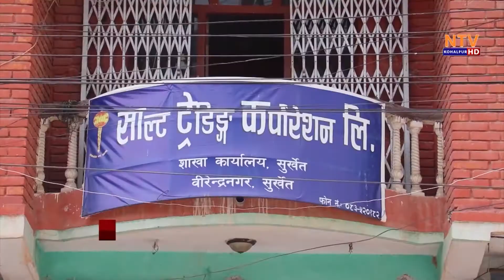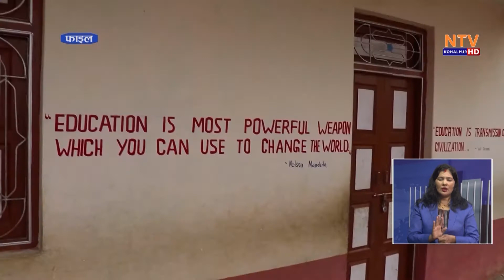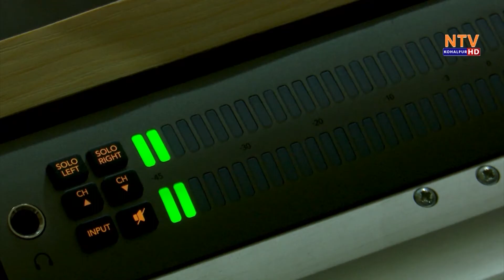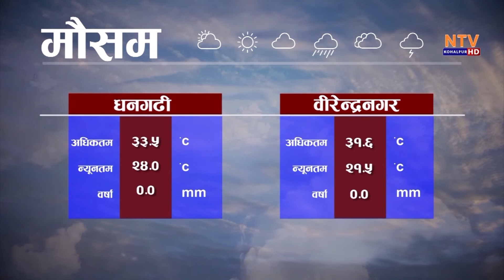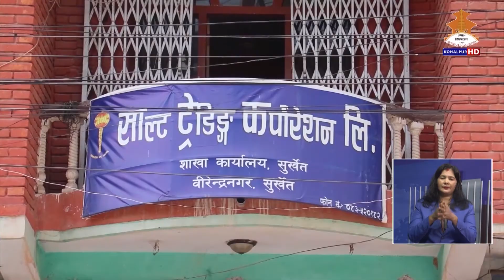NTV KOHALPUR।।२१ गते बिहीबार २०७८ असोज ।। एनटिभी कोहलपुर समाचार ।। 7 PM NEWS